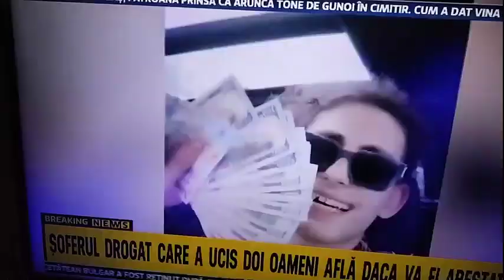Top stiri șoc ziua de 19 August 2023 pe scurt ,colaj video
știri socante demne de atentie cu impact emoțional, breaking real news real